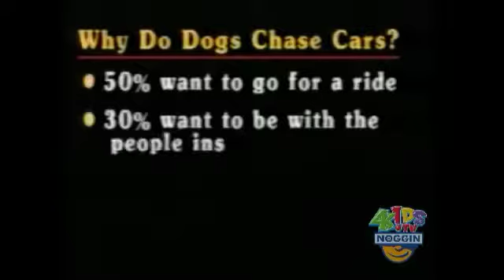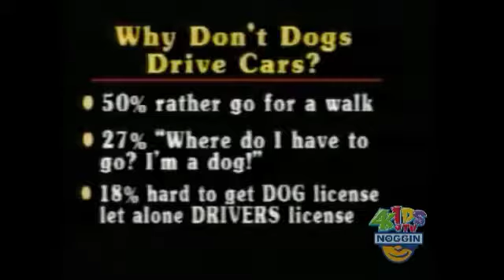CEC TV News: Triple A. Association (On Noggin 4Kids TV)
Here's a series of CEC TV News where he got a report for the Triple A. Association.